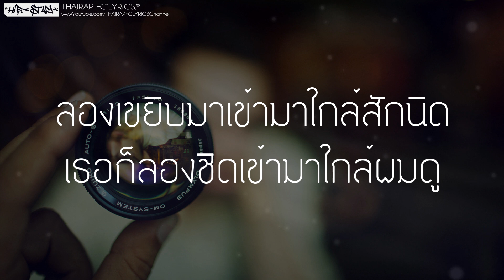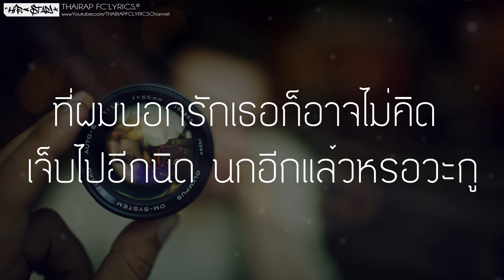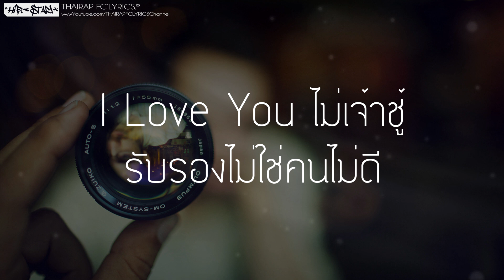Chayada (ชญาดา) - 9s FRIZTY (Prod. Mindog Beats) (เนื้อเพลง)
: : : เนื้อเพลง : : :
Hook
*ไม่รู้ว่าเป็นอะไรแค่มองตาก็ละลายละ
อยากรู้เธอชื่ออะไร แต่ว่าตอนนี้ผมจะตายอะ
อยากไปทำความรู้จัก ชญาดาหรือป่าวนะ
ก็เธอน่ารักเกินไปขอจีบได้ไหม ไม่ได้ค่ะ*

เธอชื่ออะไรแล้วเธอมาจากไหน
เธอน่ารักเกินกว่าเจ้าหญิงในฝัน
ผมให้หมดเลยให้เธอไปทั้งใจ
คนอะไรไม่รู้น่ารักแบบนั้น
ผมก็เลยลองส่งเพลงนี้ไป
ส่งไปแทนใจกับคำเหล่านั้น
ลองเขยิบมาเข้ามาใกล้หัวใจ
แล้วมาเริ่มต้น ความสัมพันธ์

ลองเขยิบมาเข้ามาใกล้สักนิด
เธอก็ลองชิดเข้ามาใกล้ผมดู
ถึงว่าหน้าตาอาจไม่ค่อยเป็นมิตร
แต่ก็อยากเรียกเธอสักครั้งว่าmy boo
ที่ผมบอกรักเธอก็อาจไม่คิด
เจ็บไปอีกนิด นกอีกแล้วหรอวะกู
ตอนที่เธอหลับผมจะเข้ากระซิบ
บอกรักอีกนิด รักเธอนะI love you

Hook
ก็เธอน่ารักเกินไปขอจีบได้ไหม ไม่ได้ค่ะ* x2

ก็เธอน่ารักน่าเอ็นดู
คนเนี่ยอะแฟนกู
คนเนี่ย ผมจอง
โอ้วได้โปรดไม่มองดิ
โอ้วได้โปรดไม่มองเถอะ
คนนี้หวงผมจองน้าาา

อยากเจอเธอ อยากมองตา
อยากเจอเธอทุกนาที
on my mind ไม่มีใคร
มีเธอคนเดียวbaby
I love u ไม่เจ้าชู้
รับรองไม่ใช่คนไม่ดี
ชญาดา  เชื่อผมน้าา

แล้วเรามาเริ่มต้น ความสัมพันธ์..